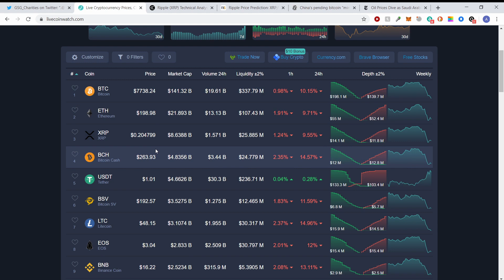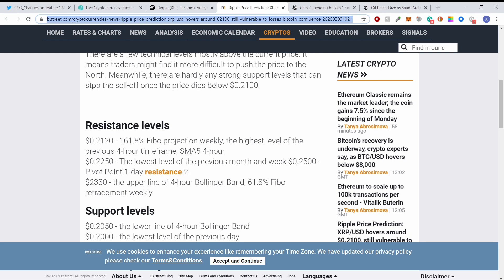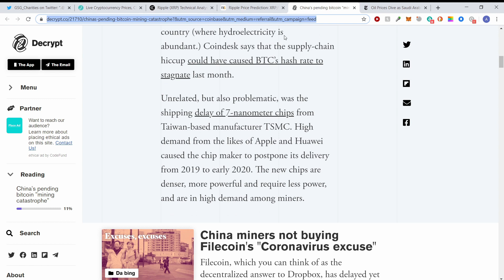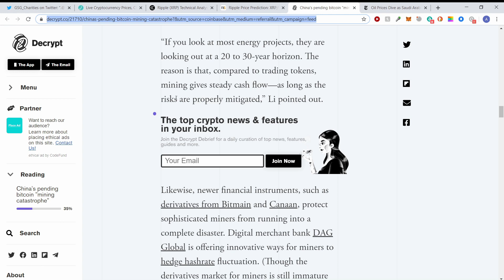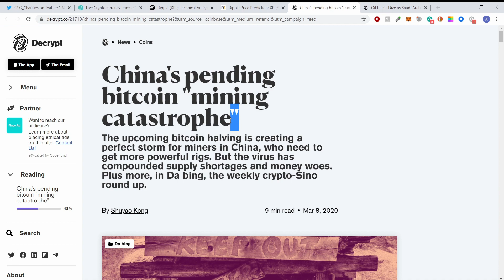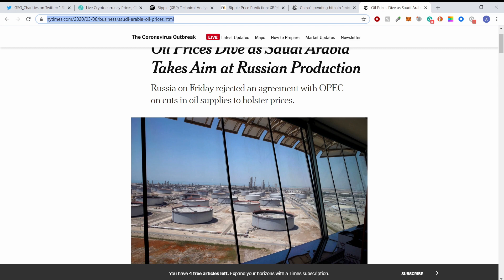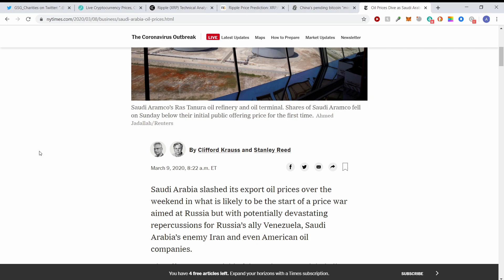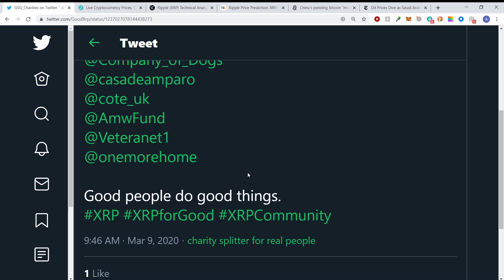XRP Price News! Crypto (and every other market) Crash! Upcoming mining catastrophe!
BIO: I have worked in the FINTECH space for 17 years and work with many Ripple partners on a daily basis.

Thanks for stopping by the channel. Also, comment if you are interested in constructive discussion or would like to see a particular topic covered. Not to be construed as investment advice or tax advice. I am not a certified financial planner, registered investment adviser, or tax planner.  The Crypto Insighter donates some XRP to @GoodXRP for each new subscriber gained.

If a price appears in the title of the video, it is because a chart analyst in the community provided a prediction.  The Crypto Insighter may discuss that prediction (however outlandish) but DID NOT make that prediction or randomly select a number.  Technical Analysis is only one possibility at a moment in time, it is not a probability or to be construed as investment advice.

The CI theme song was written and recorded by Joe Stacey, who does freelance musical work.

If you want to try cryptohopper, please use my invite!